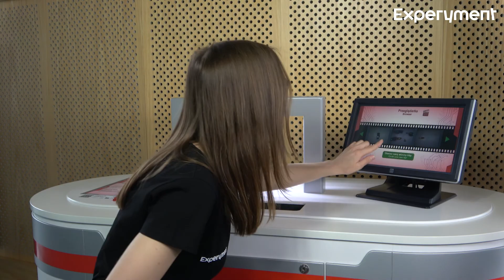Iluzje optyczne: Efekt stroboskopowy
W jaki sposób efekt stroboskopowy oszukuje nasze oko? 👀 I jak to się ma do filmów poklatkowych? 🎥 Zapraszamy online na nasze wystawy - tam Klaudia i Ewelina opowiedzą nieco więcej! ;)